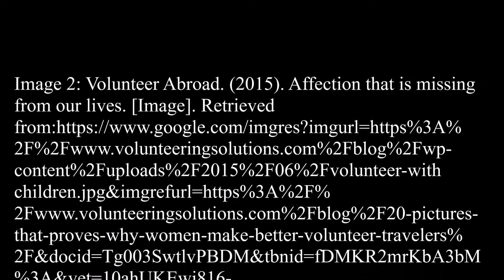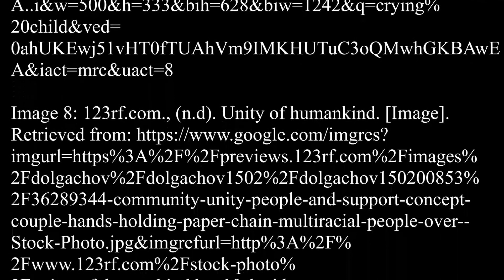Whoever You Are final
Movie Transcript:

All around the world there are children like you.
Children that want to share love and affection with others.
All around the world children are gaining knowledge and education.
Read Whoever You Are, by Mem Fox. That encourages children to see diversity, acceptance, and love among all people, all around the world.
Whoever You Are, where ever you, there is a childlike you who enjoys laughter when he is happy and full of excitement.
Like the colorful hands that make up this beautiful picture. There are beautiful children all around the world from many different backgrounds that come together as one to make this world a diverse multicultural planet.
All children shed tears when they are sad or hurt. All over the world, “Whoever you are”, there is another child that shares the same feelings as you do.
All over the world there are children just the same as you. They may appear different, but they actually just like you inside.
Whoever You Are, where ever you are, all over the world there are boys and girls that smile when they are happy.
Read “Whoever You Are”, by Mem Fox. To learn a greater understanding of diversity, acceptance, and love among all people. All around the world.